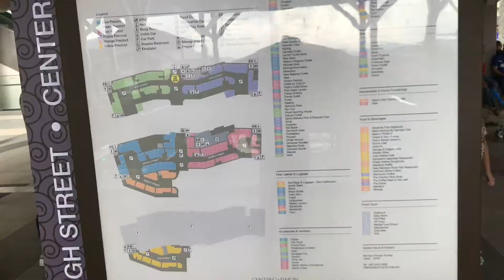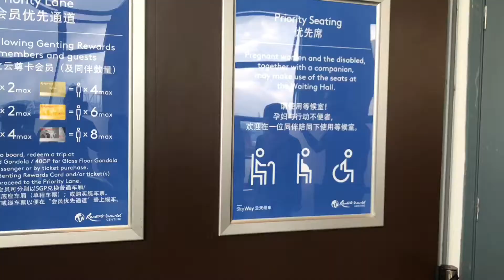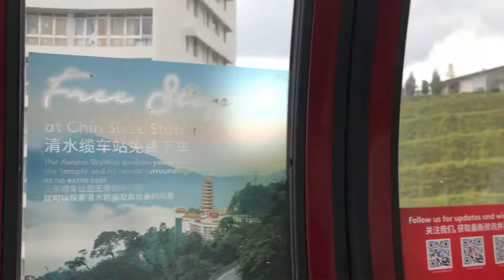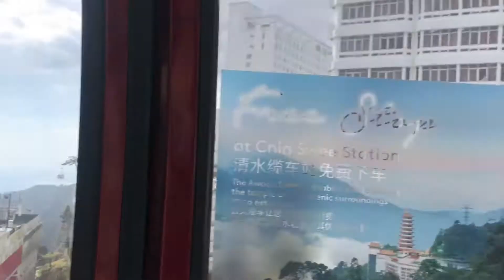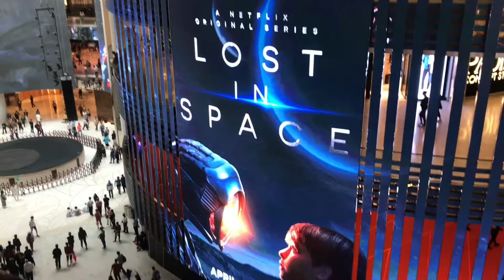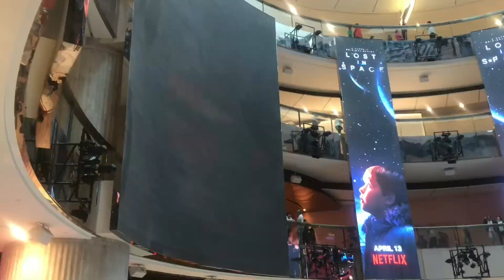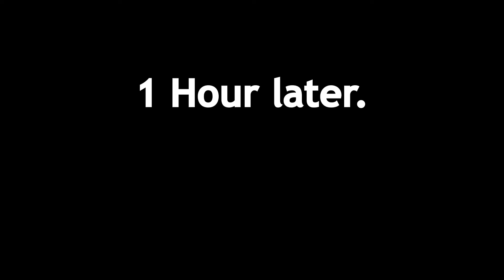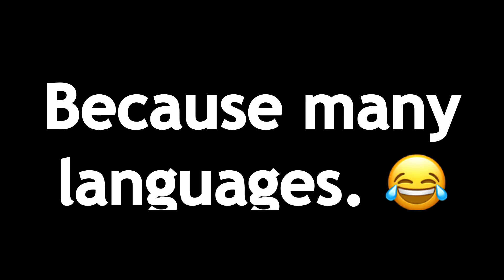Genting Malaysia Casio over there I will make you a millionaire. BamVlog68”21042018”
Genting Malaysia Make money lol
All Entertainment
Hotel
Casino
Show Lights
Game Center
Shopping
Bla Bla Bla
Nice view
Beautiful Scenery